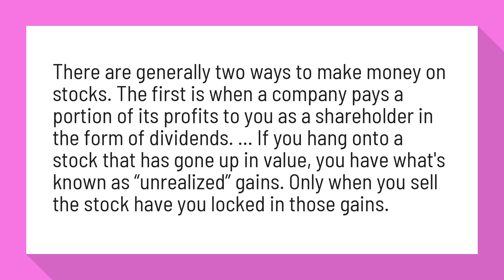Do you get money from stocks?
How Do You Make Money on Stocks? | MONEY

There are generally two ways to make money on stocks. The first is when a company pays a portion of its profits to you as a shareholder in the form of dividends. ... If you hang onto a stock that has gone up in value, you have what's known as “unrealized” gains. Only when you sell the stock have you locked in those gains.